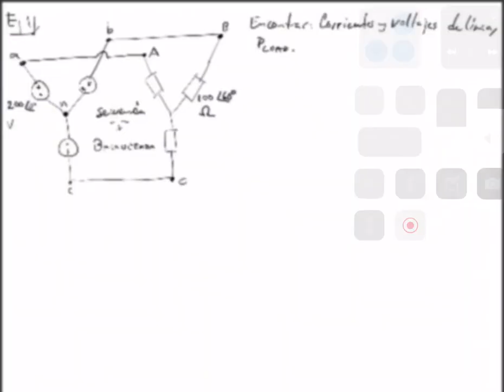Sistemas trifásicos: Conexión Y-Y (estrella-estrella). Video 2